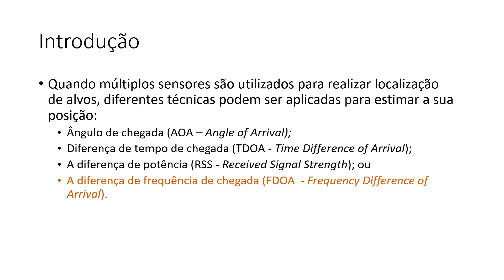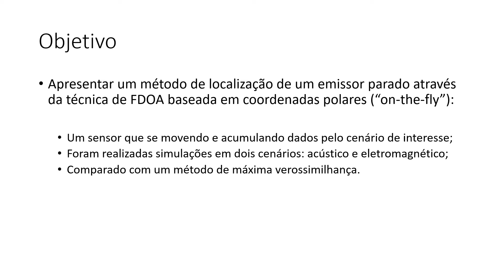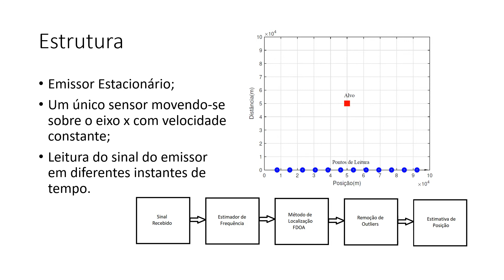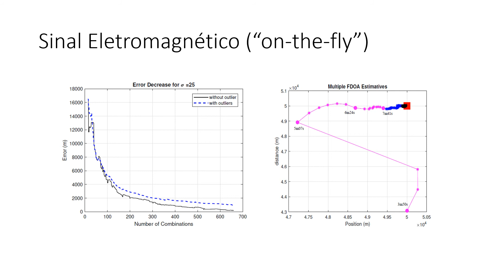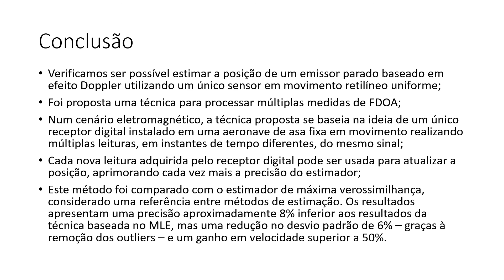An Emitter Localization Method Based on Multiple Differential Doppler Measurements - IEEE LA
An Emitter Localization Method Based on Multiple Differential Doppler Measurements - IEEE Latin America (Português)